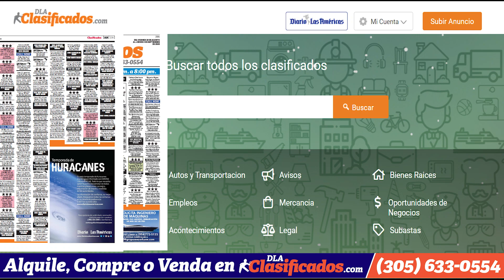Secretaria del Tesoro: recesión es poco probable, pero existe el riesgo | El Diario en 90 segundos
Secretaria del Tesoro: recesión es poco probable, pero existe el riesgo. Denuncian que juicio a Añez criminaliza "preservación del hilo constitucional". Tiroteo en empresa de Maryland deja 3 muertos y 2 heridos. EEUU oficializa fin del límite en envíos de remesas a Cuba. Colombia descubre especie de tiburón extinta hace millones de años